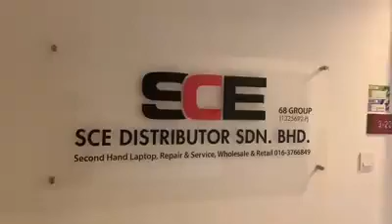Computer Secondhand Termurah di Malaysia SCE 2